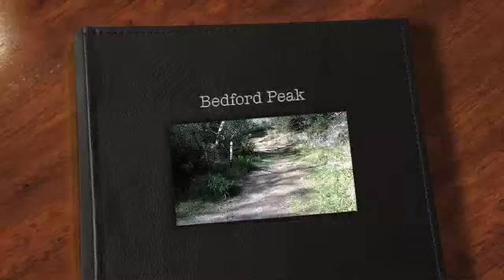Bedford Peak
- Well we tried to make it to Bedford Peak today via the Silverado Motorway. It's actually well hidden, couldn't find it. We went to where Google Maps said, not there, and went to where a few websites said, it wasn't there. I'm sure we were close, just couldn't find the survey marker, Fun hike anyway!